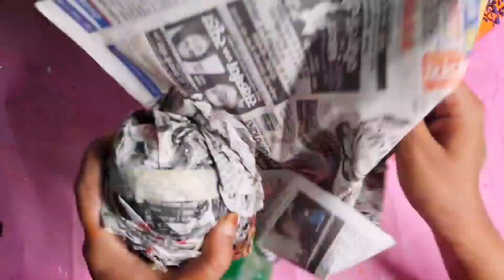देवीचे मुखवटे घरच्या घरीच तयार करा | प्लास्टिक बॉटलचा क्राफ्ट आयडिया | Diy plastic bottle